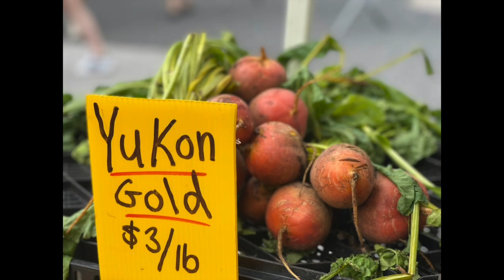Sidewalk Blog: eat beef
We just got back to Vegas after living a year in New York City. Eat beef.